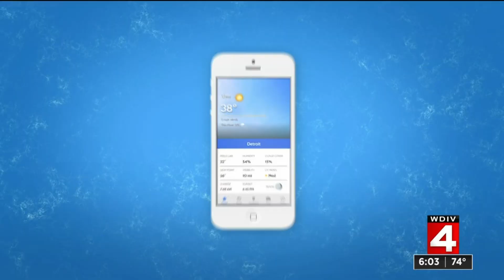Metro Detroit weather forecast May 28, 2020 -- 6 p.m. Update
Metro Detroit weather forecast May 28, 2020